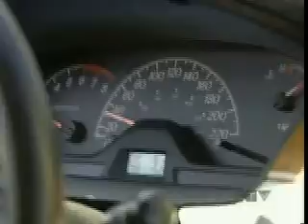People's Car Coop Story on CKCO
Local news story on car sharing network in Kitchener - Waterloo Ontario called the People's car coop (now called Grand River Car Share)